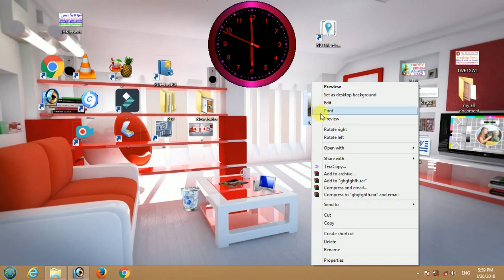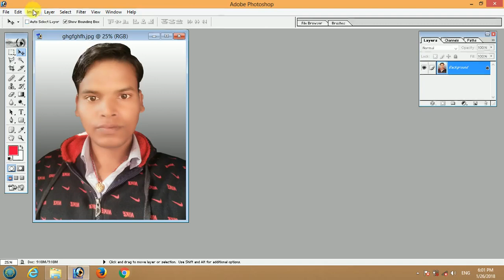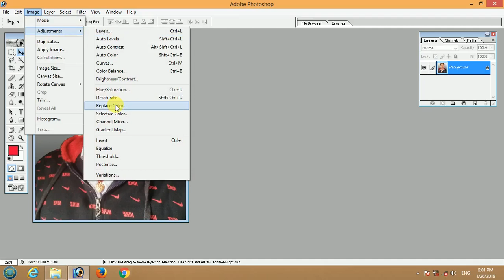Make Clour Photo to B/W Photo in Photoshop 2 tarika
photoshop me colour photo se black & white photo banane ka 2 tarika is video me bataya gaya hai

Best JIO FI 5 ROUTER-ONLY 1599
BEST MICK FOR MOBILE
BEST GRAMMER BOOK FOR 12TH EXAM 2018
BEST MOBILE REPARING BOOK IN HINDI
BEST MOBILE STAN FOR RECOARD VIDEO

photoshop photo colour change,photoshop photo change,photo effict